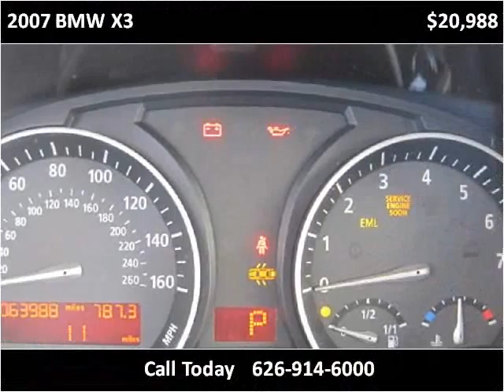2007 BMW X3 Used Cars Baldwin Park or Glendora CA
This 2007 BMW X3 is available from Route 66 Motors.